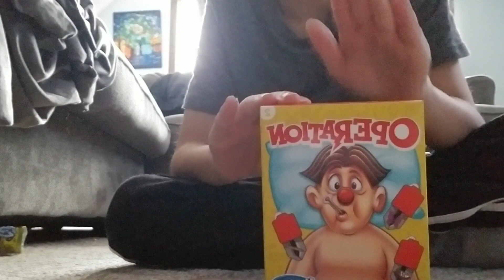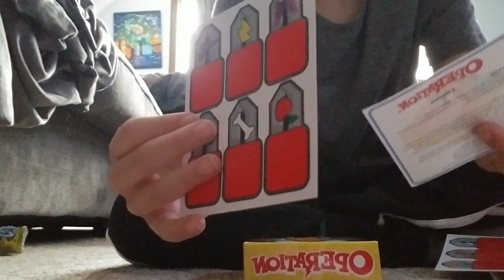Open the operation for McDonald's